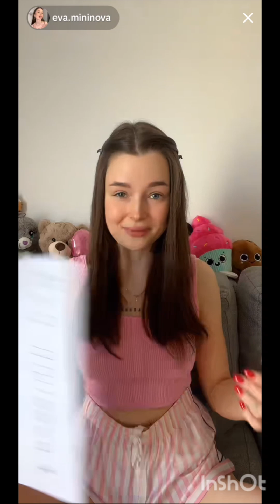periscope live5260 vlog PRETTYGIRL💛💛